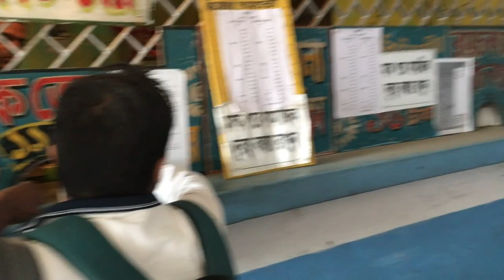ganga sagar 2021 | ganga sagar yatra 2021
2:49 Skip To Continue for Main View Point
Ganga Sagar journey in 2021. Byke trip to Ganga Sagar. How to reach Ganga Sagar?  What are the hotels in Ganga Sagar? How much it costs ferry crossing for Byke? Ganga Sagar Kapil Muni Ashram. Gangasagar Mela. Ganga Snan in Ganga Sagar.